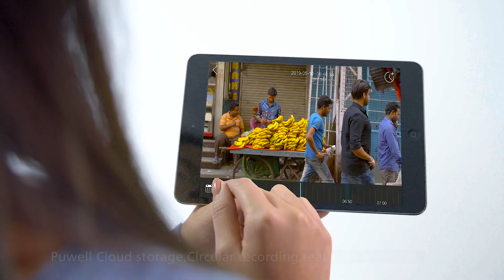G43S Y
Day and night high-definition full-color, record teacher and student sentiment, multi-terminal and multi-household viewing, fully demonstrate the love of home and school